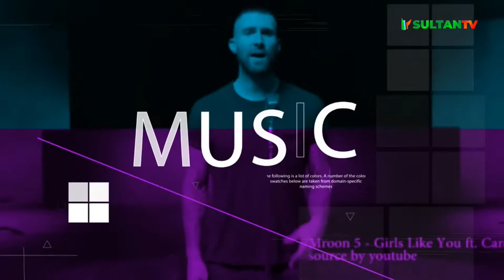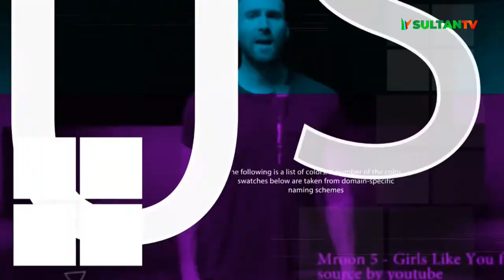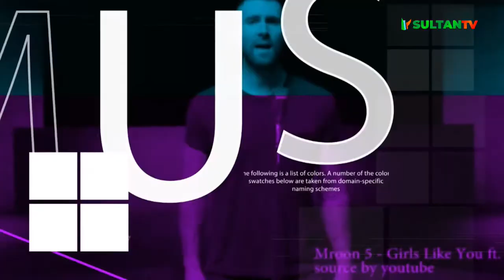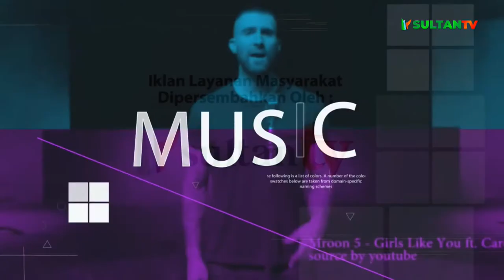Music Everything - Si Artsy - ( Djoni Cobra )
Halo Sobat Muting, jangan lupa saksikan keseruan Arkan dan Ghifar Senin sore nanti pukul 16:30 WIB karena bakal ngobrolin seputar musik masa kini hanya di SultanTV